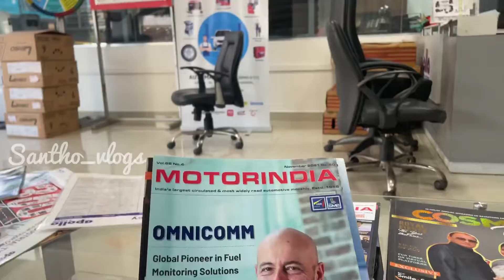Duke200|| bike modified ||And Pff warping